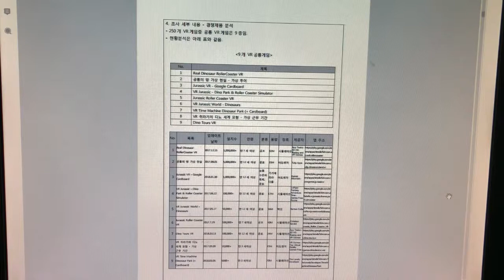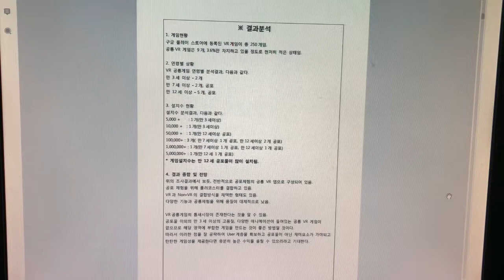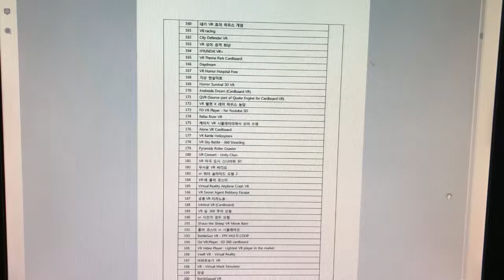문화창조]13. VR게임 기획서 - 별첨8-3. 의사결정단계_시장조사 보고서